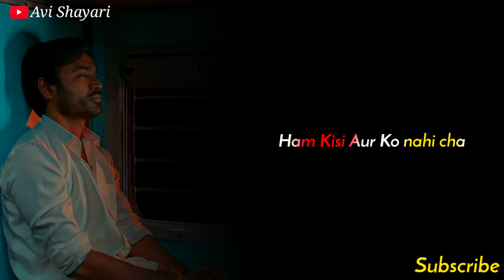Aakhiri Chahat | New brekup status | New Bewafa status | Shayari | New Alone status | Avi shayari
Tag...